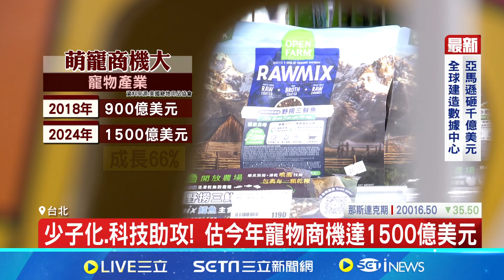不養小孩養毛孩! 全台寵物店年"增逾400家" 少子化.科技助攻! 估今年寵物商機達1500億美元│記者 林嘉倩 華紹平│【新聞一把抓】20240702│三立新聞台